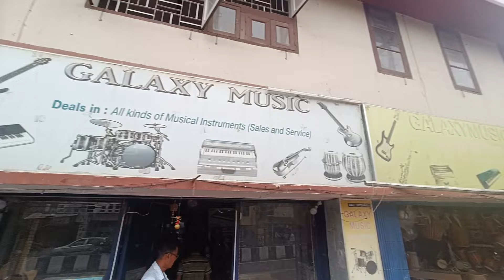Finally লৈ ললোঁ আশা পূৰণ হোল। ইমান দাম 😱 Buying Amplifier Box Under 11k Rakesh kalita vlogs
Assamese vlogs
Assamese video
Amplifier box
Buying amplifier box
Music system